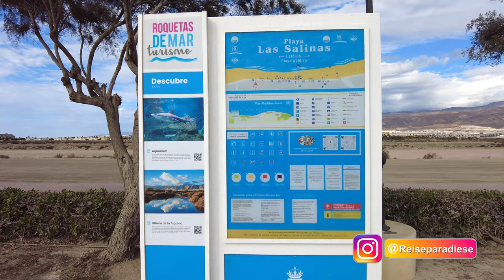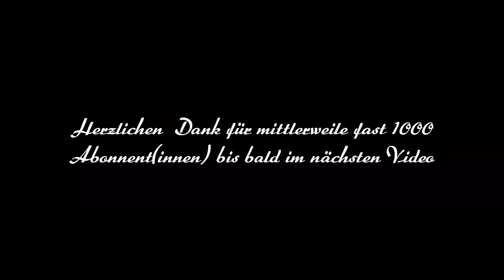Südspanien - Almeria - Roquetas de Mar - Costa de Almeria mit dem WOMO, kostenlose Stellplätze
In diesem Video geht es um die Küste von Almeria in Andalusien. Ich verbringe einige Tage in der schönen Urlaubsstadt Roquetas de Mar. Hier hat die Gemeinde mehrere Möglichkeiten geschaffen und kostenlose Stellplätze direkt am Strand zur Verfügung gestellt.
Es gibt aber auch einen Wohnmobilstellplatz in Roquetas de Mar:
Informationen findet Ihr auf deren Homepage im Internet, man kann dort auch online reservieren.

Beide Möglichleiten sind ganzjährig geöffnet und haben gute Kritiken im Internet.